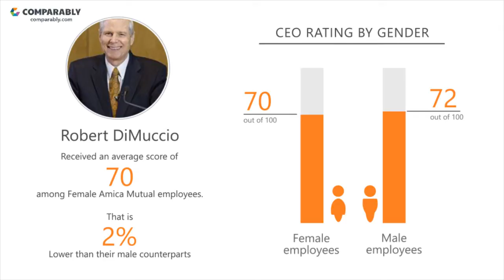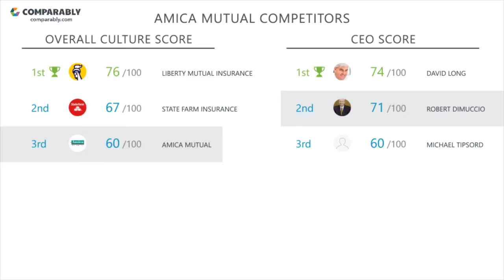Amica Mutual's CEO and Office Environment - Q1 2019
Check out how Amica Mutual's Company Culture was rated by employees on Comparably
What do employees think of Amica Mutual's company culture?
Amica Mutual's culture is rated D+ (60/100) based on 206 ratings.
Employees gave Robert DiMuccio, Amica Mutual's CEO, a B- (71/100), putting Robert DiMuccio in the Top 40% in the country.Amica Mutual's Gender Score ranks them in the Bottom 15% of similar sized companies. Amica Mutual's Diversity Score ranks them in the Bottom 20% of similar sized companies.